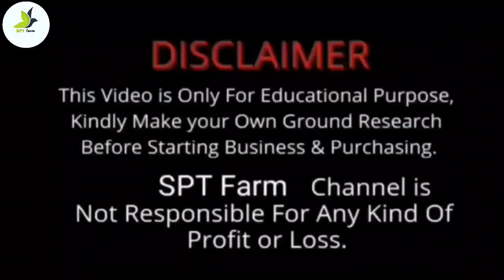பெட் மாதிரி அழகிய HF மாடு விற்பனை